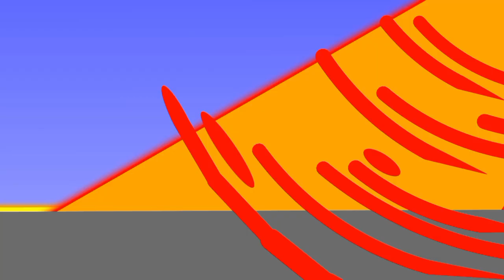skibidi toilet space revolution 33 ENG SUB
I can't think of an explanation.

skibidi toilet by - Dafuq!?boom!